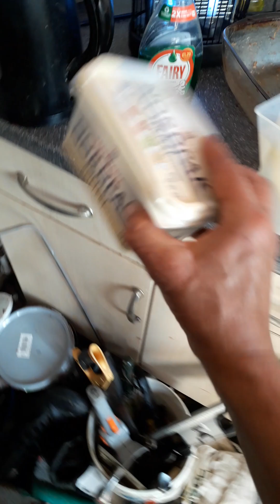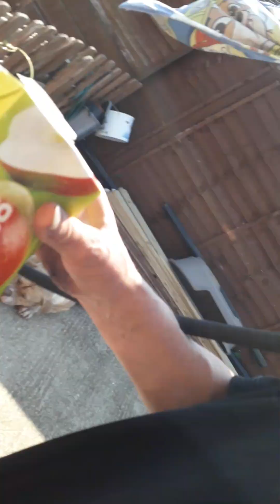bbq stack food and a Guinness